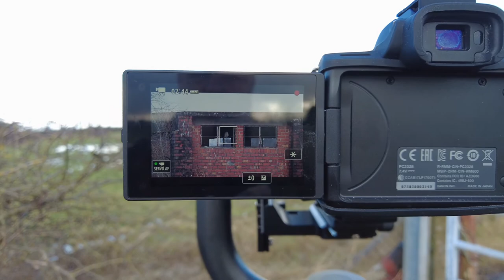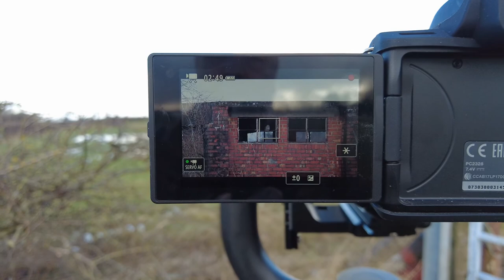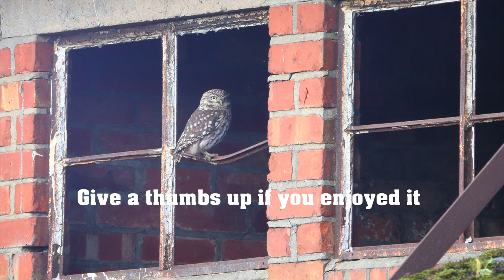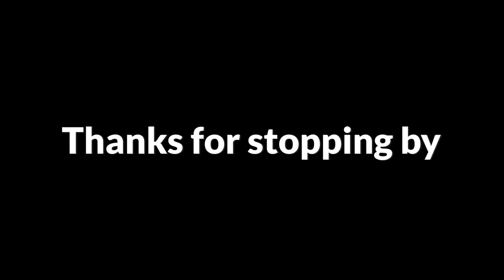little owl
In this video i use my exercise time to catch up with a old friend the little owl, but would it still be were i had last seen it almost two years ago. ?